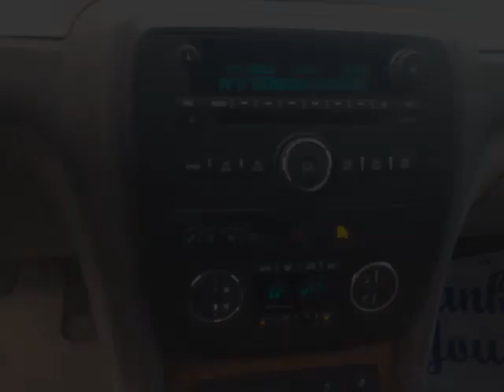Dean Myers Chevy Corvette - 2008 Buick Enclave CX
Dean Myers Chevy Corvette - 2008 Buick Enclave CX 131097a